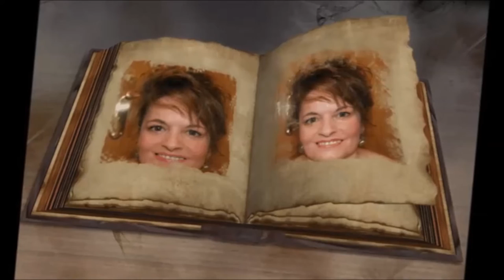pestañas maquilladas con pintura especial no se quita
Aqui te dejo un video de como hacerlo . Compartir y pasarlo bien es mi objetivo.